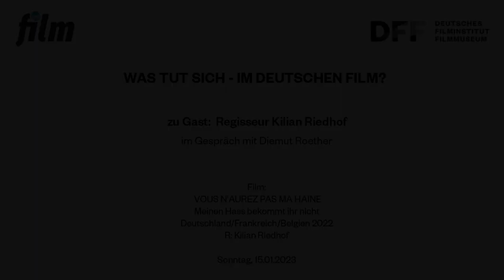WAS TUT SICH - IM DEUTSCHEN FILM? // Regisseur Kilian Riedhof über MEINEN HASS BEKOMMT IHR NICHT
Regisseur Kilian Riedhof über MEINEN HASS BEKOMMT IHR NICHT

Aufzeichnung der Veranstaltung im Kino des DFF vom 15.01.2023

 Eine Nacht im November 2015 ändert alles im Leben von Antoine Leiris. Bei einem Attentat im Pariser Musikclub Bataclan verliert er Hélène, die Liebe seines Lebens und Mutter seines 17 Monate alten Kindes. Noch unter Schock trotzt er dem Terror und der Gewalt in einem bewegenden Social-Media-Post mit dem Appell: „Meinen Hass bekommt ihr nicht!“. Seine Botschaft geht um die Welt. Im surrealen Ausnahmezustand zwischen medialer Aufmerksamkeit und tiefer Trauer muss sich Antoine nun in der neuen Realität als alleinerziehender Vater zurechtfinden.

Einmal pro Monat präsentieren DFF und epd film ein herausragendes deutschsprachiges Kinowerk mit anschließendem Werkstattgespräch. Im Januar ist Regisseur Kilian Riedhof mit seiner bewegenden internationalen Koproduktion VOUS N'AUREZ PAS MA HAINE (Meinen Hass bekommt ihr nicht) über die Pariser Terrornacht im Jahr 2015 zu Gast. Der Film feierte seine Premiere bei den Internationalen Filmfestspielen von Locarno. Riedhof wurde bekannt mit seinen preisgekrönten Filmen HOMEVIDEO (2011) sowie den TV-Mehrteilern DER FALL BARSCHEL (2015) und GLADBECK (2018).

Film:
VOUS N’AUREZ PAS MA HAINE
Meinen Hass bekommt ihr nicht
Deutschland/Frankreich/Belgien 2022
R: Kilian Riedhof